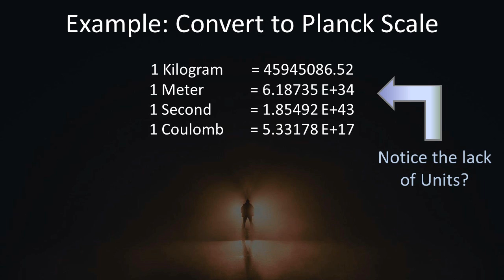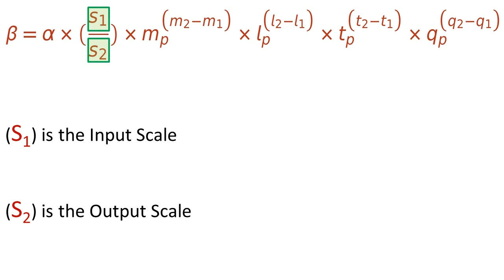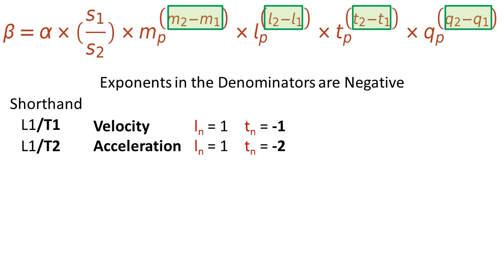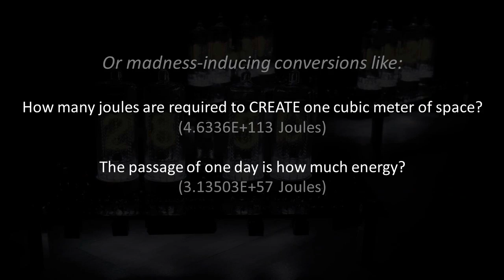HowTo: Convert Time to Energy (Really)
Chasing the rabbit to the very bottom of the hole.

:How does it work?:

Unit1     -  Planck Number -  Unit2

First convert down to Planck Scale: the meeting point of gravity, quantum mechanics, time, and space. In this infinitesimal scale, everything is reduced to a unit-less Planck Number. This scale is the resolution of the universe; the number of decimal places in the database that defines the sim that is our universe. There is nothing smaller. Time and matter break down here.

Once converted to a Planck Number, reverse the process and convert back into a familiar unit such as joules or any unit desired. It's that simple. It even works for converting things like miles to km, gallons to liters, and checks out on traditional mass to energy conversions.

A few interesting notes regarding dimensional analysis of all physical units:

Multiverse? There are actually two universes. The reality we reside in, and one that is interlaced with ours. The Innerverse. We can measure properties of the Innerverse by measuring empty space. A perfect vacuum is not empty, it has measurable impedance and capacitance. If it did not, light (a moving magnetic field) would not propagate at the speed of charging these tiny invisible capacitors, these microscopic LC resonant circuits. This second universe has properties similar to a metallic mesh, or more accurately a plasma or plasma analog in the form of a suspended metal ionic solution.

Of note the highest order constructs that are the foundation of what we observe: Moment of Inertia and Volume. Saying it another way, the universe started with Volume, then that Volume started spinning, much like the colorful swirls you see in a soap bubble. This turbulence or spin is the basis of what we call "energy", which continues to this day. A bit of a switch from current dogma, but the devil is in the details of the linguistics.

Learning Physic on your own:
Work in (Scale) x (Mass)^m x (Length)^l x (Time)^t x (Q Charge)^q
Don't call it volume call it L3. Area is L2. Length is L1.
Second=1 x T1. Minute=60 x T1.
Magnetic Dipole Moment=L2Q1/T1 and so on.
This will give you a much cleared picture of what is going on. Over the millenia various names have been assigned which tend to obfuscate understanding of the bigger picture. Many units are the same but simply have different scales such as erg and AMU. This will become clear using this method.

Stationary Light:
If you want to know what light looks like when it stops study a magnetic field.
Light = Photon = Electromagnetic Field = Transfer of moving magnetic field

The simple proof of this:
Velocity       =   L1/T1
Magnetic Field = M1  /T1Q1
Electric Field = M1L1/T2Q1
Electric Field = Magnetic Field x Velocity

etc.